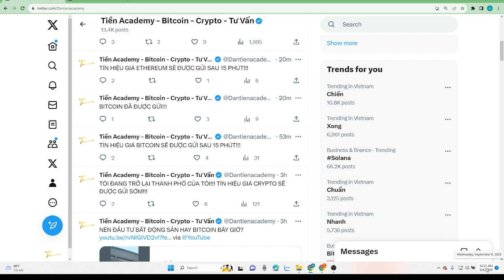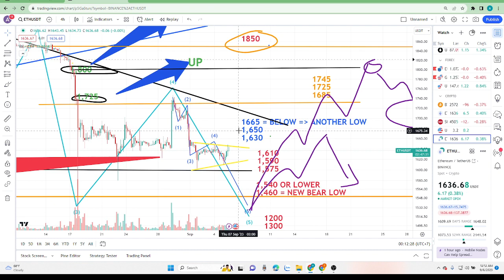VIDEO TÍN HIỆU ETHEREUM 12:07 AM, Ngày 06 Tháng 9, 2023